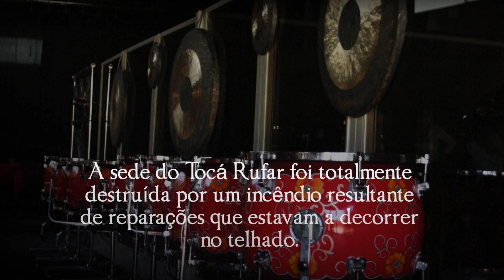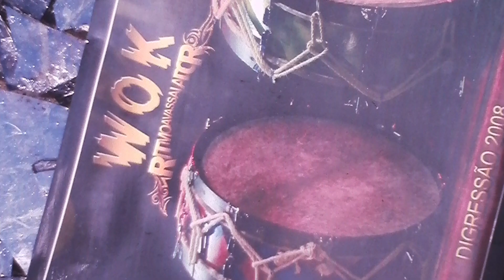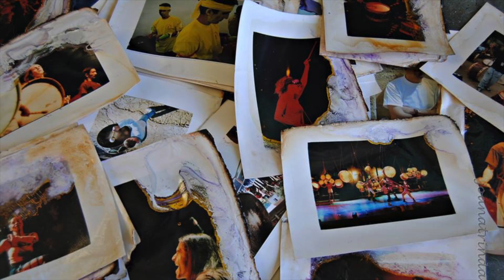Incêndio da Sede do Tocá Rufar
No dia 1 de Março de 2011, pelas 15h ardeu o edifício, sede do Projecto Tocá Rufar, situado na Rua José Vicente Gonçalves, 8J - Parque Industrial do Seixal, Aldeia de Paio Pires.

Decorriam obras no telhado do armazém e como consequências dessas reparações o mesmo pegou fogo sendo os funcionários obrigados a fugir rapidamente para salvar as suas vidas.

Do incêndio pouco ou nada restou. Arderam mais de 2000 instrumentos, todo o equipamento de escritório, palco, equipamento de som e luz, anos de arquivos e tudo mais. As nossas vidas de trabalho e todo o espólio do Tocá Rufar de 13 anos de conquistas.